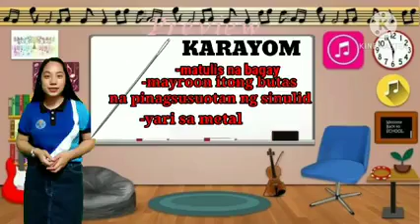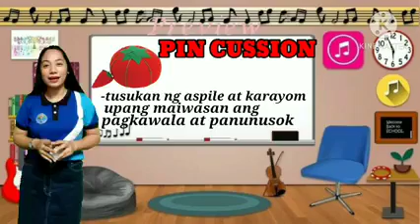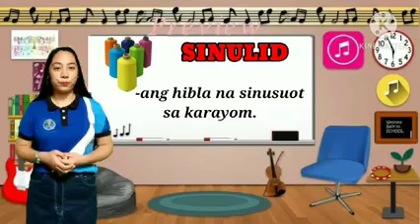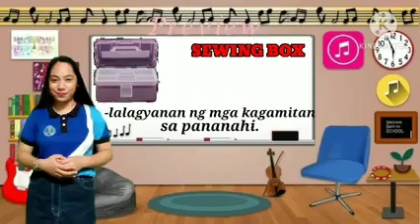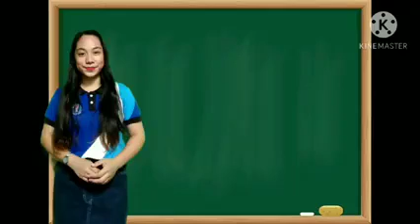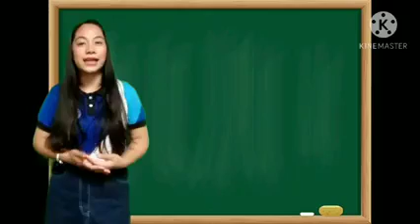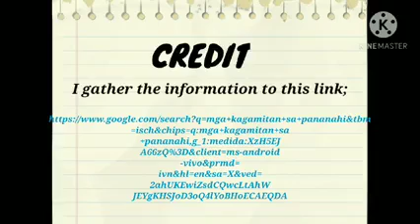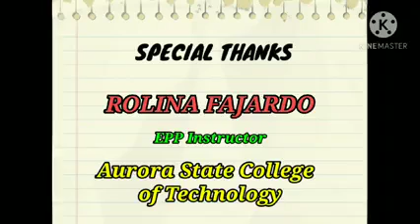Mga Kasangkapan at Kagamitan sa Pananahi sa Kamay by: Aiza Soriano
Mga Kasangkapan at Kagamitan sa Pananahi sa Kamay
A comprehensive vlog lesson for your kid.